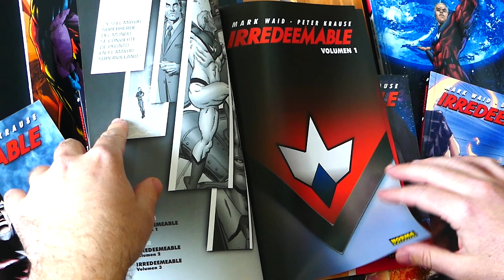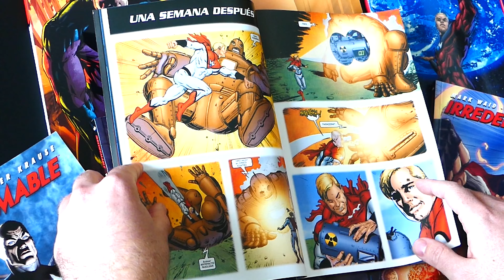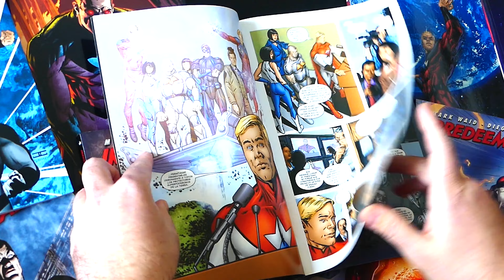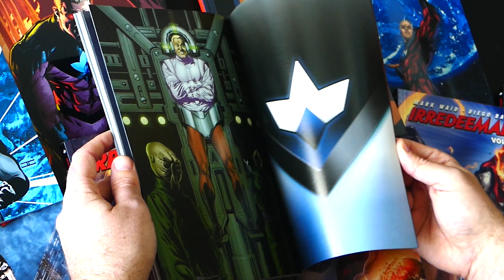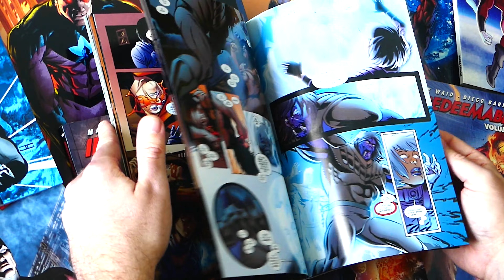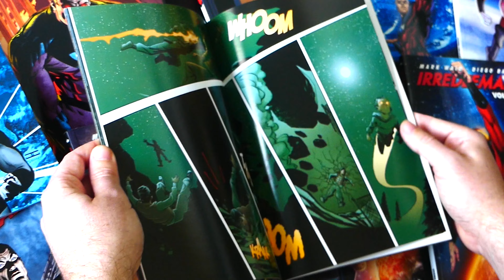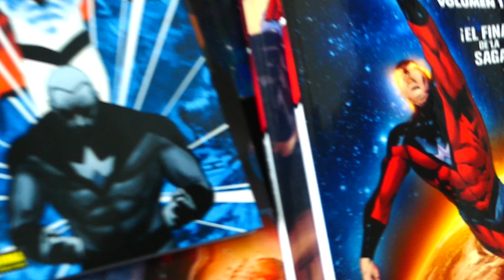💥IRREDEEMABLE(SAGA COMPLETA)💥 - ‼️LA CAIDA EN DESGRACIA DEL TRASUNTO MALIGNO DE SUPERMAN‼️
¿Y SI EL MAYOR SUPERHÉROE DEL MUNDO SE CONVIERTE DE PRONTO EN EL MAYOR SUPERVILLANO?

En el primer volumen de esta intrigante nueva serie de superhéroes, descubriremos cómo el Plutoniano, cansado de ayudar a la humanidad, se rebela en contra de su ética, proyecta toda su ira y superpoderes en contra de Sky City y se reinventa como el verdugo defi nitivo del planeta Tierra. ¿Cuáles serán los motivos de este cambio? ¿Y sus intenciones? Y lo más importante, ¿quién conseguirá parar a un semidiós de quien solo se conoce su nombre? El guionista ganador de un Premio Eisner, Mark Waid, y el dibujante Peter Krause, vuelven a reinventar el universo superheroico.

Dejadme vuestras opiniones o dudas en la caja de comentarios para generar debate y aportar vuestro grano de arena a los vídeos y si os apetece también podéis seguirme en mi canal de twitter donde adelantare las novedades del canal